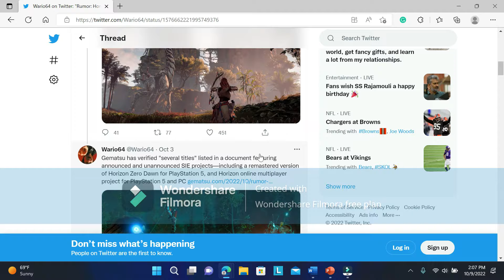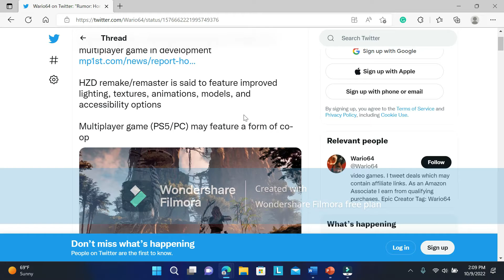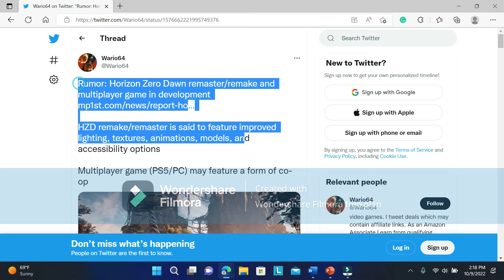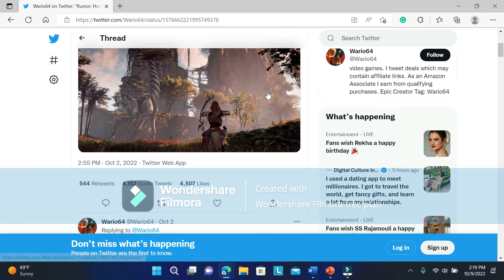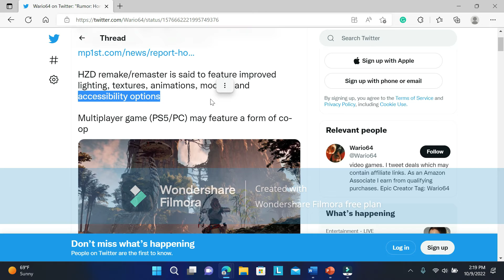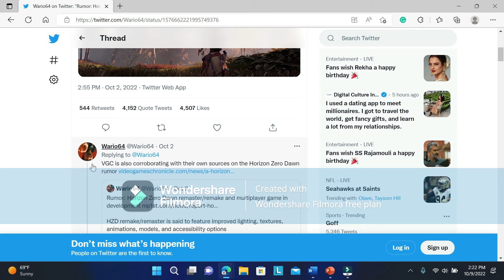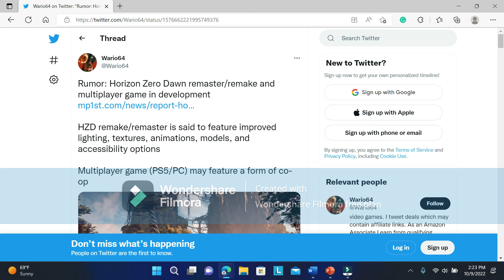Sony this is the LAST STRAW with the PS5!!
We are discussing Sony’s bad business practices all throughout the generation so far and how annoying it is especially after the incredible ps4 generation they were just in.